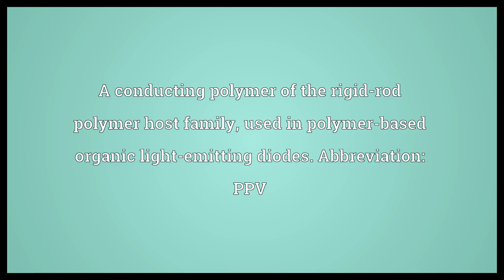Polyphenylene vinylene Meaning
Video shows what polyphenylene vinylene means. A conducting polymer of the rigid-rod polymer host family, used in polymer-based organic light-emitting diodes. Abbreviation: PPV. polyphenylene vinylene synonyms: poly.  Polyphenylene vinylene Meaning. How to pronounce, definition audio dictionary. How to say polyphenylene vinylene. Powered by MaryTTS, Wiktionary